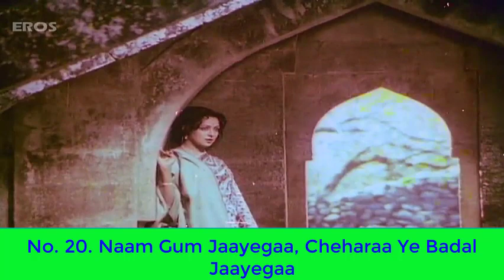75 Top Hit Songs of Hema Malini Part 1 | Top Hits Of Hema Malini | Best Of Hema Malini | Hindi Songs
75 Top Hit Songs of Hema Malini | Top Hits Of Hema Malini | Best Of Hema Malini | Hindi Songs

No. 1. Zindagi Ek Safar Hai Suhana

No. 2. Mere Naina Sawan Bhadon

No. 3. Zindagi Ki Na Toote Ladi

No. 4. Dheere Dheere Bol Koi Sun Na Le

No. 5. Sharafat Chhod Di Maine

No. 6. Humko Bhi Gham Ne Mara

No. 7. Morni Re Morni Main Jungle Ki Morni

No. 8. Ho Jata Hai Pyar

No. 9. Tune O Rangeele

No. 10. Kya Khoob Lagti Ho

No. 11. Hawa Ke Saath Saath

No. 12. Sheher Mein Charcha Hai

No. 13. Main Phool Bechti Hoon

No. 14. Bhare Bazaar Mein Hum Kyon

No. 15. O Beqadar Bedardi

No. 16. Aye Dil-E-Nadan

No. 17. Mere Naseeb Mein Tu Hai
Ki Nahi

No. 18. Pyar Ka Dard Hai

No. 19. Chhupa Chhupee Khele Aao

No. 20. Naam Gum Jaayegaa, Cheharaa Ye Badal Jaayegaa

No. 21. Mohabbat Bade Kaam Ki Cheez Hai

No. 22. Naa Jane Kya Huwa Jo Tune Chhu Liya

No. 23. Janeman Tum Kamal Karte Ho

No. 24. Bechaaraa Dil Kyaa Kare, Saavan Jale Bhaadon Jale

No. 25. Gir Gaya Jhumka Girne Do

No. 26. Ek Chchatri Aor Hum Hain Do

No. 27. Dil Usse Do Jo Jaan De De

No. 28. Parbat Ke Peechhe

No. 29. Abke Na Sawan Barse

No. 30. Tu Kya Jane O Bewafa

No. 31. Chal Sanyasi Mandir Mein

No. 32. A B C D Chhodo Naina Se Naina Jodo

No. 33. Kabhi Kabhi Sapna Lagta Hai

No. 34. Tera Mera Juda Hona Mushkil Hai

No. 35. Haan Jab Tak Hai Jaan

No. 36. Jao Ji Jao Par Itna Sun Lo Thodi Chudiya Pahen Lo

No. 37. Holi Ke Din Dil Khil Jaate Hai

Top 10 Hits Of Hema Malini
Best Of Hema Malini
Hindi Songs
Hits of Hema Malini Vol 1
Top 10 Songs
Evergreen Bollywood Songs Collection
Hema Malini (born 16 October 1948), is one of the successfull actress of Bollywood cinema. Hema is also a director and producer, as well as a Bharatanatyam dancer-choreographer. Making her acting debut in Sapno Ka Saudagar (1968), she went on to appear in numerous Bollywood films, most notably those with actor Dharmendra, whom she married later. She was initially promoted as "Dream Girl", and in 1977 starred in a film of the same name. During this period, she established herself as one of Hindi cinema's leading actresses, noted for both her comic and dramatic roles, her beauty, and her accomplished classical dancing.

hema malini songs
hema malini songs videos
hits of hema malini
laxmikant-pyarelal songs
lata mangeshkar hema malini songs
70s hindi songs
kishore kumar songs
Dheere Dheere Bol Koi Sun Na Le
Dilbar Mere Kab Tak Mujhe
Humko Bhi Gham Ne Mara
Morni Re Morni Main Jungle Ki Morni
Jhuka Ke Sar Ko Puchho
Ho Jata Hai Pyar
Sharafat Chhod Di Maine
Tum Jo Chale Gaye To Hogi Badi Kharabi
Aaja Teri Yaad Aayi
Mujhe Dard Rehta Hai

Gaane sune ansune,old hindi songs,hema malini songs,hema malini songs videos,hits of hema malini,laxmikant-pyarelal songs,lata mangeshkar hema malini songs,70s hindi songs,kishore kumar songs,Dheere Dheere Bol Koi Sun Na Le,Dilbar Mere Kab Tak Mujhe,Humko Bhi Gham Ne Mara,Morni Re Morni Main Jungle Ki Morni,Jhuka Ke Sar Ko Puchho,Ho Jata Hai Pyar,Sharafat Chhod Di Maine,Tum Jo Chale Gaye To Hogi Badi Kharabi,Aaja Teri Yaad Aayi,Mujhe Dard Rehta Hai